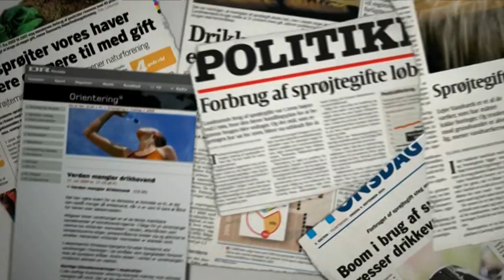Nedsivning og grundvand - test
Udkast til undervisningsvideo for DANVA